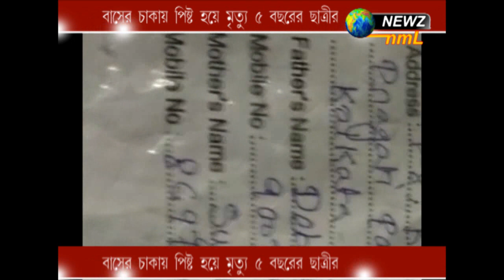বাসের চাকায় পিষ্ট হয়ে মৃত্যু ৫ বছরের ছাত্রীর